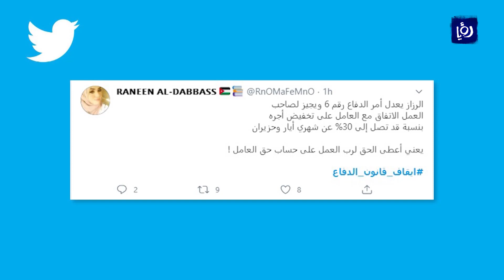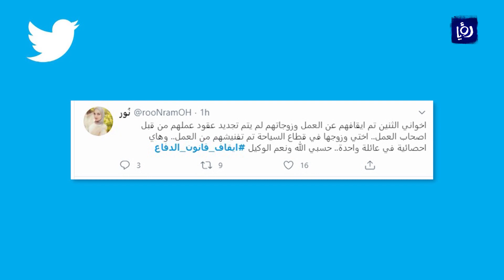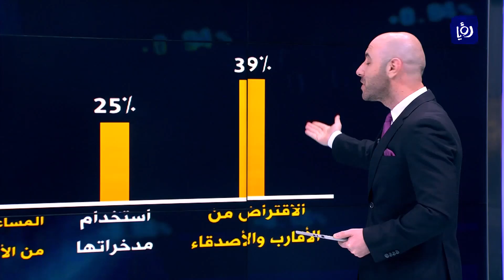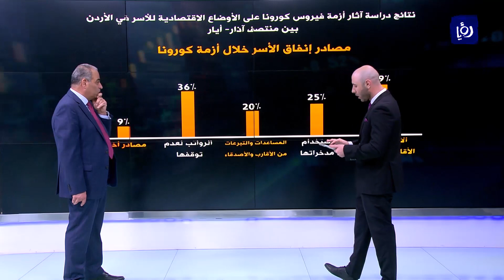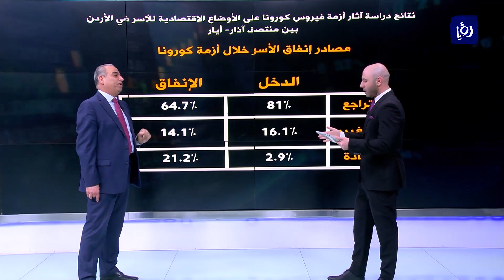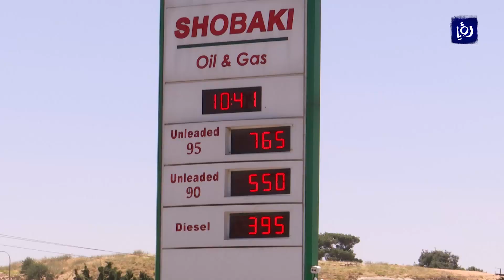النشرة الإقتصادية من رؤيا | 31-05-2020